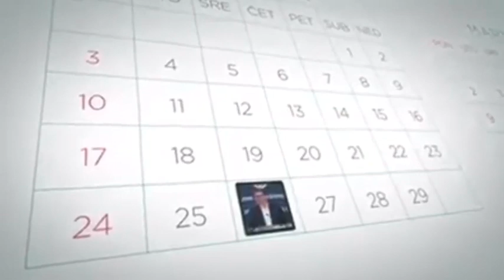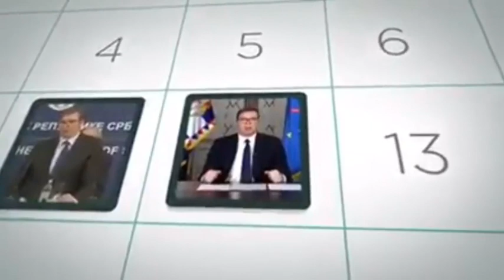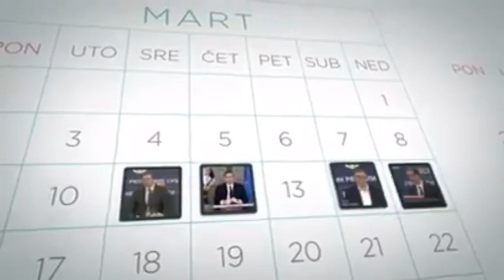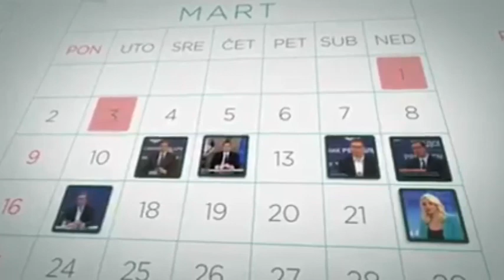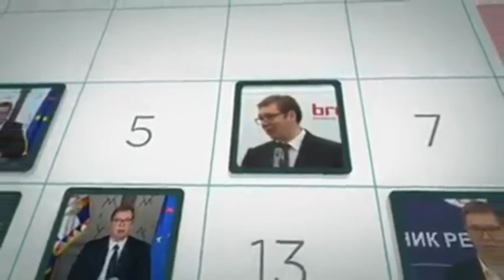Kalendar Srbije Februar Mart 2020